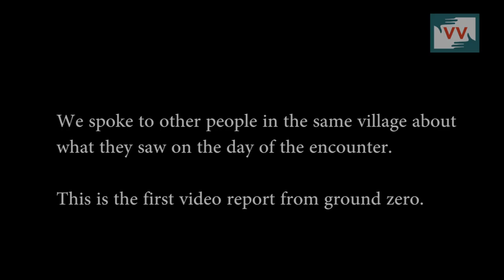This is the place where Burhan Wani spent his final moments, a ground report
There are contradictory statements about the encounter in which local rebel commander, including his couple of associates, was slain in south Kashmir's Bemdoora village of Kokernag area in Anantnag district . The gunfight between the government forces and the rebels was brief and raised eyebrows about the authenticity of the encounter.  A total of ten houses has been burnt down by the charged crowd, who believed that the rebels were poisoned before killing them after the locals informed the police and army about the presence of three militants in the house of the maternal uncle of Sartaj Ahmed, one of the slain rebel. This claim, however, couldn't be verified as most of the people are scared of the repercussions or lack the proper evidence. A total of three rebels, Burhan Wani, Sartaj Sheikh and Parvez Ahmed were gunned down by the forces, according to police.